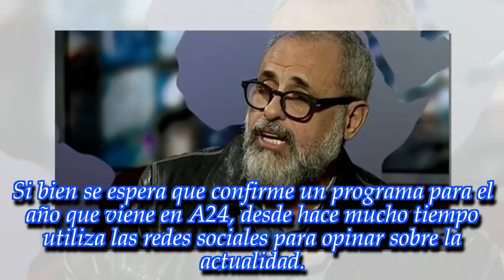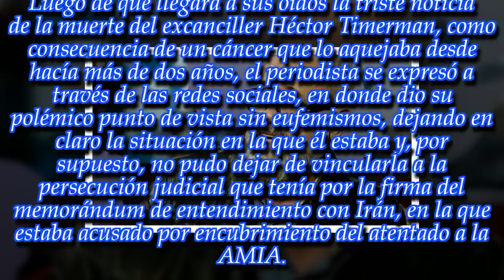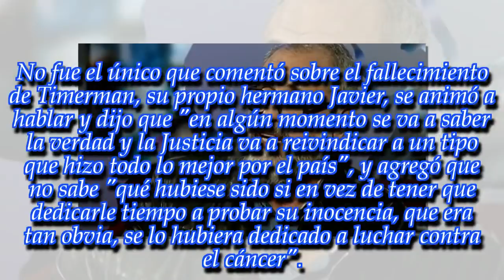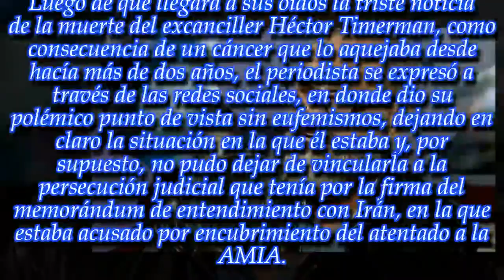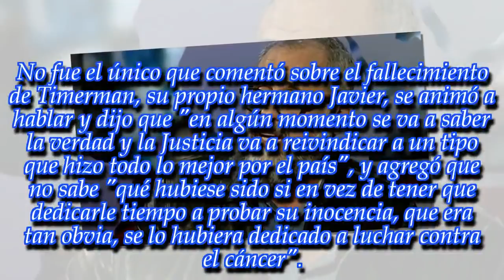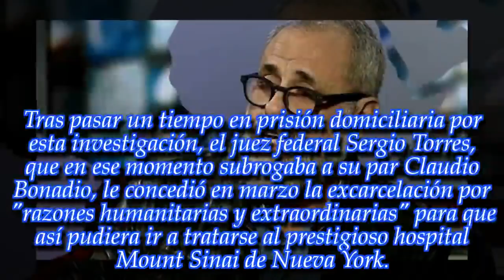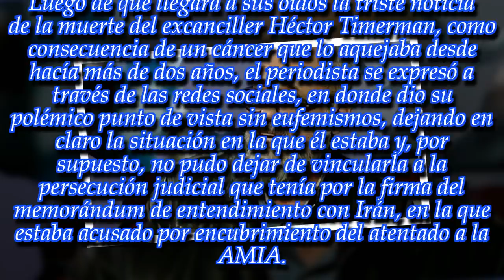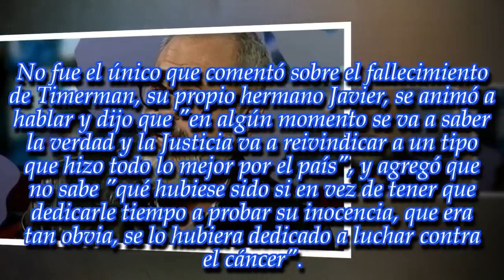"Lo humillaron...", el polémico tuit de Jorge Rial tras la muerte de Timerman